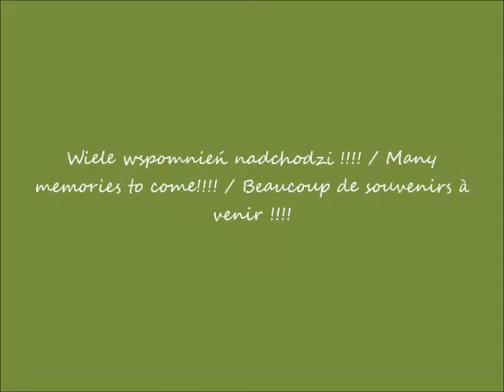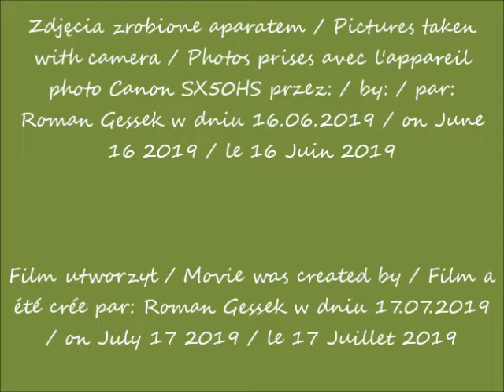2019 07 17 2019 06 16 Warszawa Varso Tower w budowie cz 3 Aleje Jerozolimskie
Varso Tower w budowie / under construction / en
construction
Aleje Jerozolimskie / Alleys of Jerusalem / Les allées de
Jérusalem
część / part / partie 3
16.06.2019 po / after / après 10.00